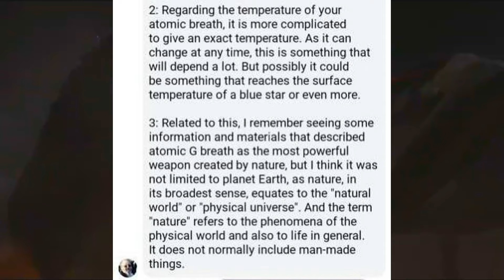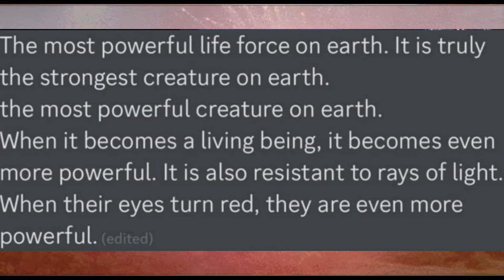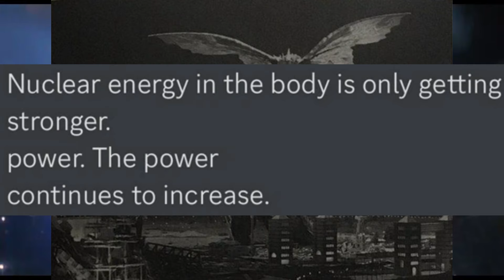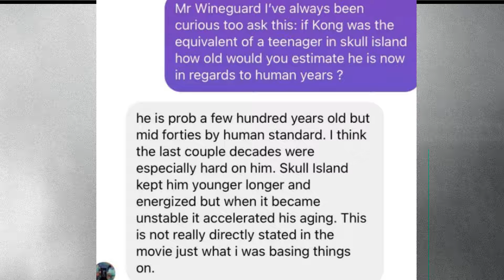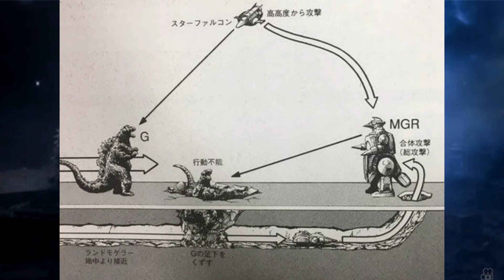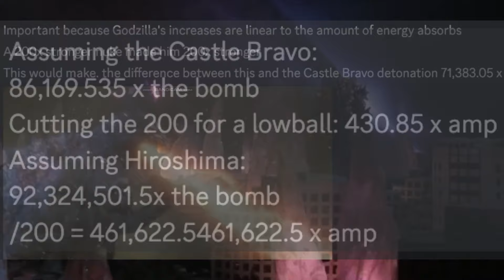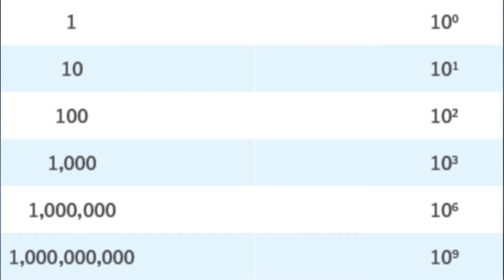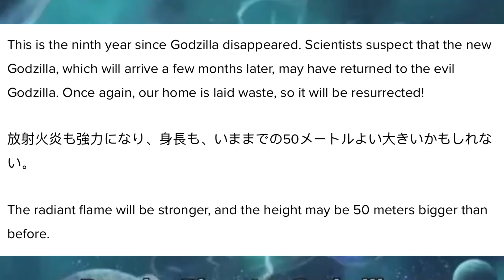Monsterverse Godzilla vs Heisei Godzilla The Honest Truth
With Godzilla X Kong The New Empire a few weeks away it seems only fitting to rematch him against the Godzilla he's tried copying the notes of for nearly 10 years.

But can he defeat a Godzilla so powerful his very cells can survive black holes? The Godzilla he met in 2014's PS3/4 game?

(Also PLEASE share this to Gojicenter and their fans that'd be really funny)

A bit late I know but this one's a hefty video. Research assistance: @HighFlyersTagTeam XenoSG, Dreaddormammu @DinoManiaYT @kotm2021

Crossover footage credit @BG2007